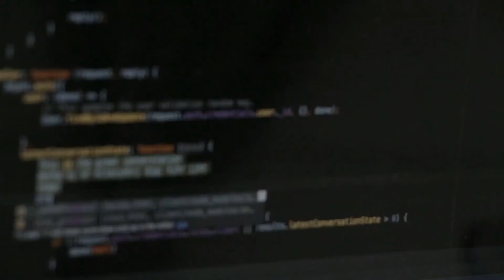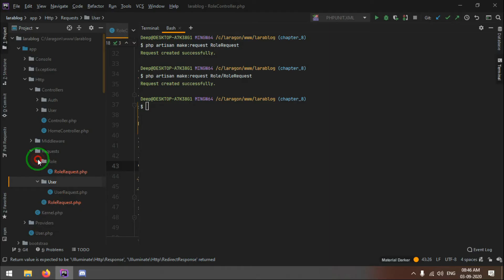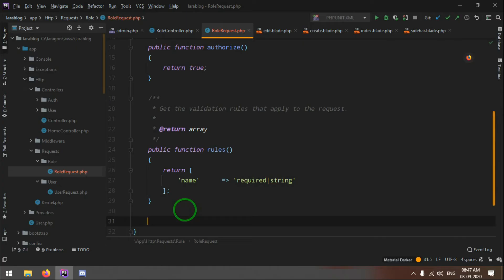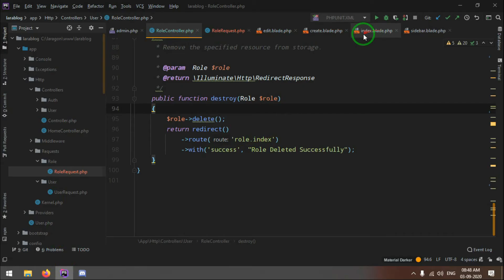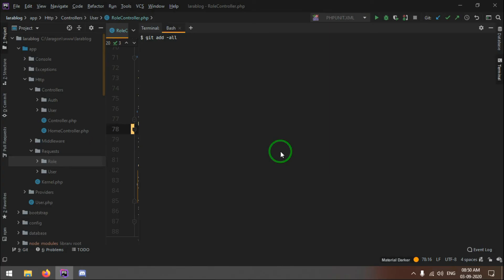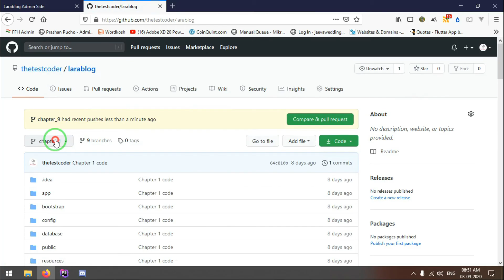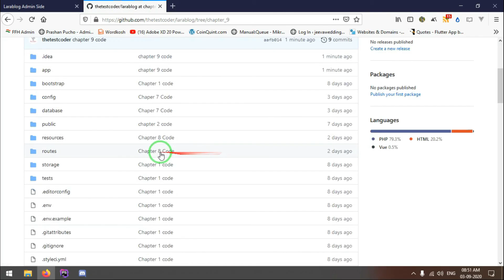Laravel Blog Development Part 12 | Role Request Data Validation | The Test Coder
is video mein ham role ke data ko validate karne ke liye Request ke baare mein jaanege

Command Use after Source Code Download - Composer Install

Recording Mic - Fifine T669

Alexa Echo Dot Personal Use